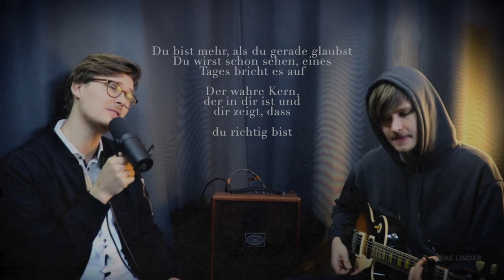Wie wertvoll du bist - Lukas Linder (Original Song)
Musik & Text: Lukas Linder
Producing, Mix, Mastering: Lukas Linder